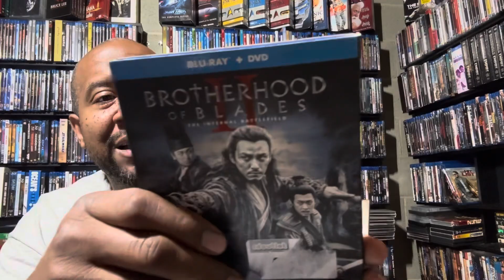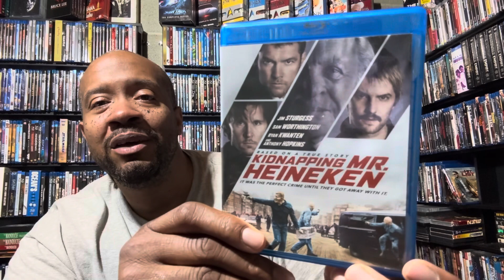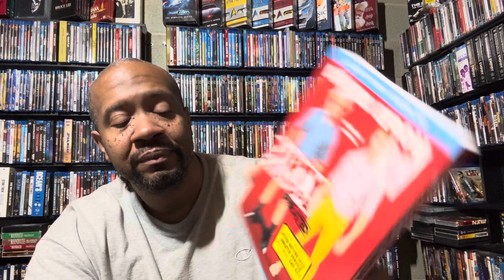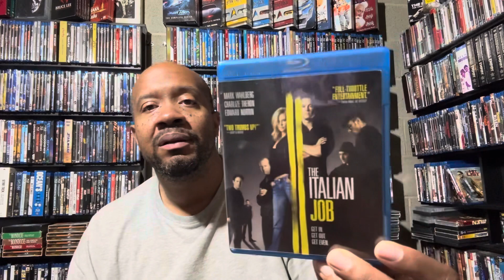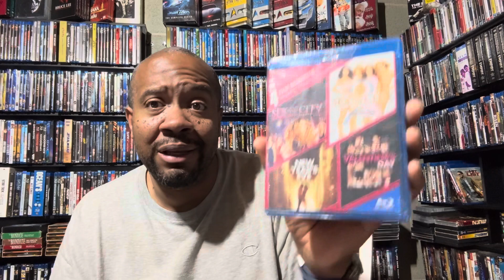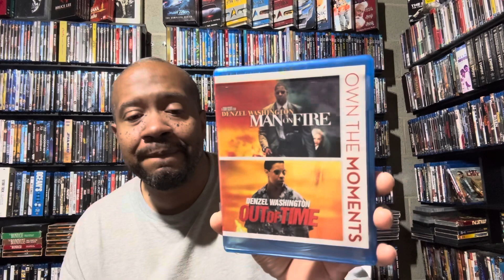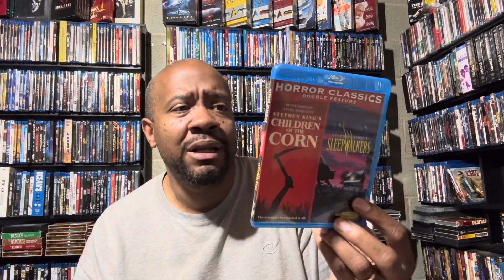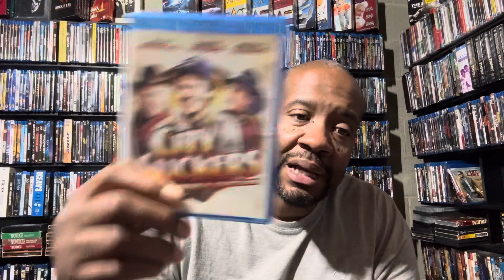Whatnot Pick-ups 5/10/24